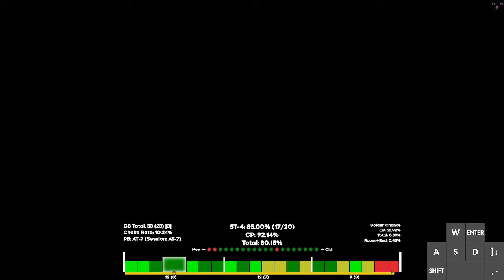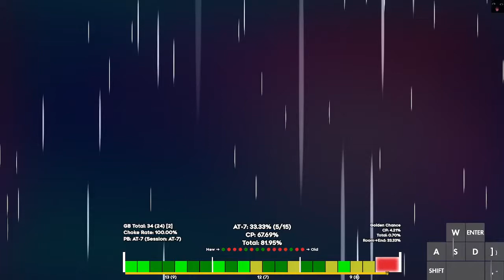ITJ: Ancient Ruins B-Side Golden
hi jess flamo egg lucy noot

womp womp?